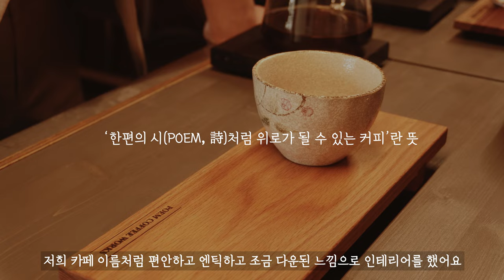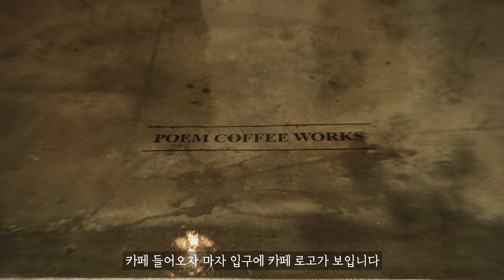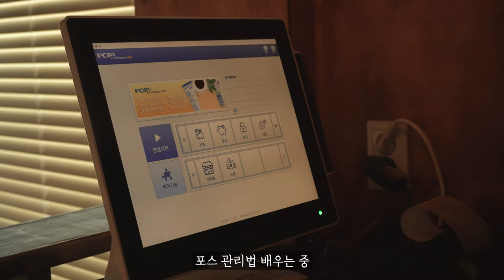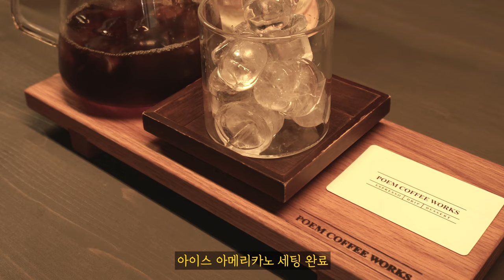저 카페... 오픈했어요☕️ 일중독 쓰리잡러의 vlog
日本語はCC字幕をONにしてください！